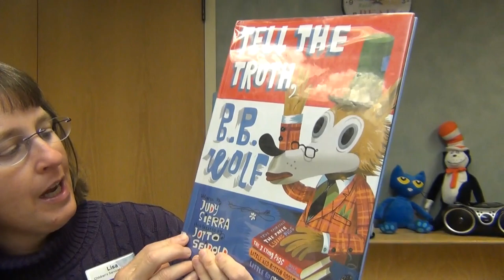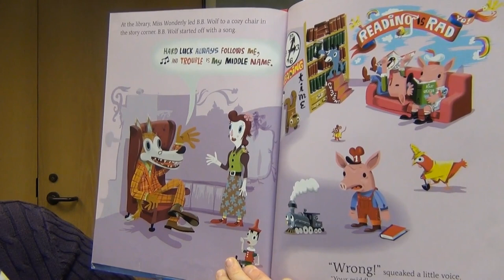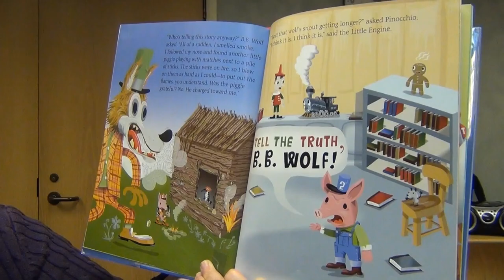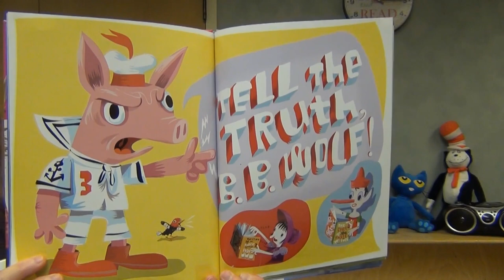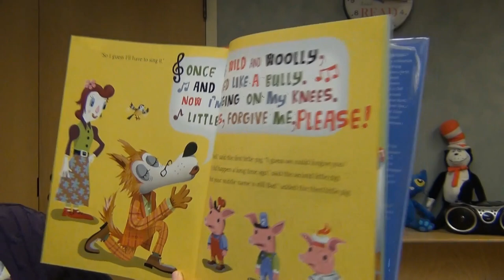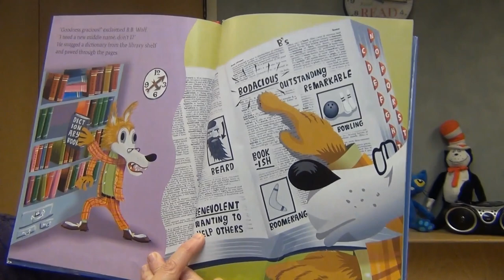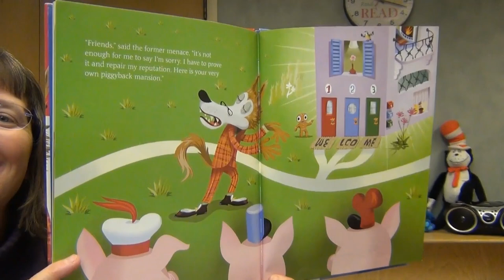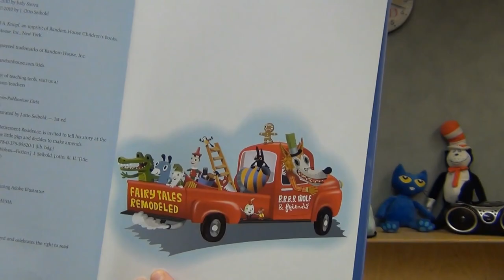Tell the Truth B. B. Wolf by Judy Sierra. Illustrated by J. Otto Seibold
Enjoy this Fractured Fairy Tale.